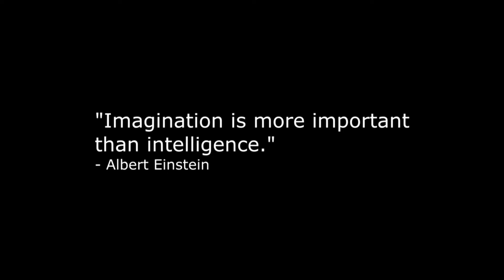Charlie Hoare Lore @ Ein-Stein, UofT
Charlie & his Cousin Earl play Ein-Stein Bierhalle's open mic night, near the University of Toronto.
SONGS:
1. The Gog (By C.H. Lore)
2. Control (By E. Hendershot)